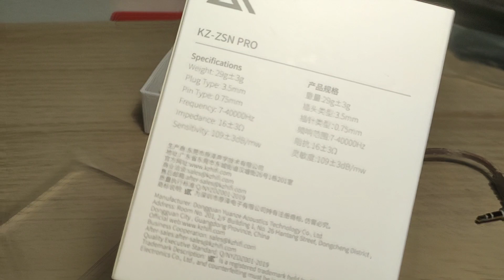ZSN Pro: Los auriculares más BARATOS y REPARABLES del mundo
Hoy os traigo este vídeo sobre estos auriculares que compré ahí atrás en las ofertas por 5 euros para sustituir los Sony que tenía (Ya era el tercer par que fallaba de la misma forma, así que, aunque tenían buen audio, decidí dejar de comparlos). Algo curioso de estos auriculares es que no solo son baratos, también se oyen bien y son bastante reparables.